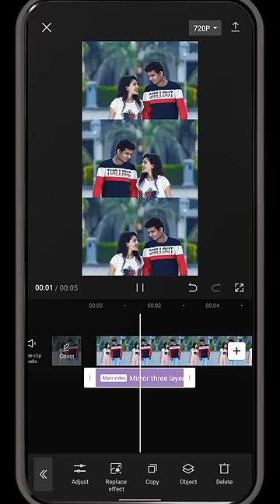How To Add A 3 Layer In Capcut-Tutorial Application